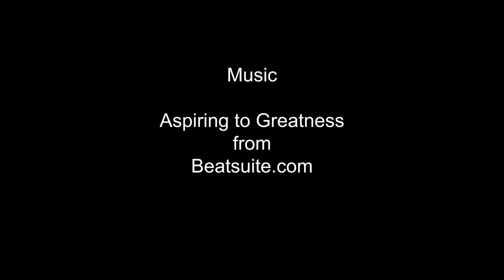The UK's Highest Artificial Climbing Wall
Climbing the Roktface, A 36m high Silo in Brighouse, UK. The UK's Highest Artificial Climbing Wall.